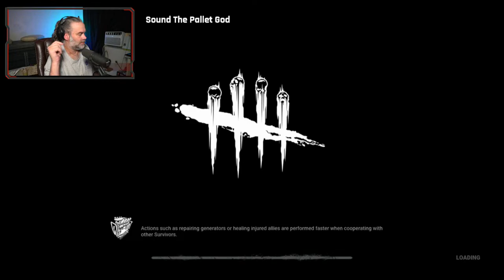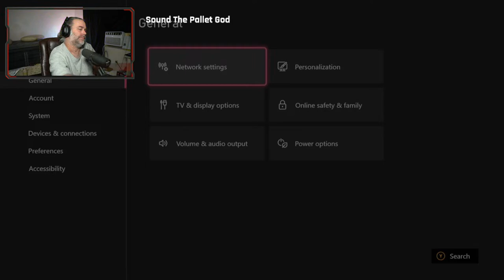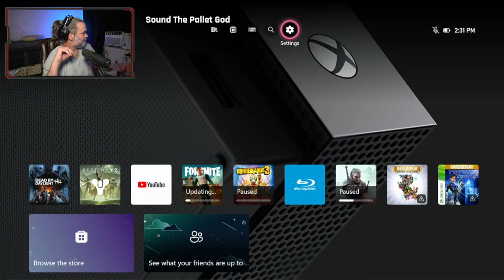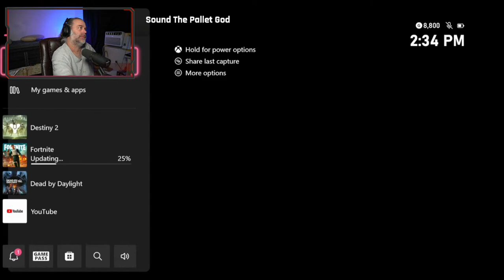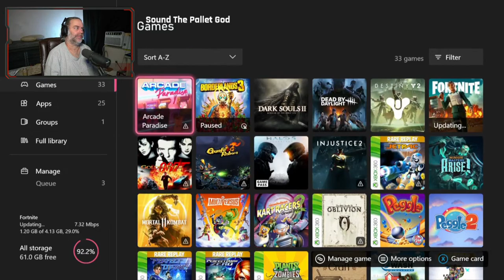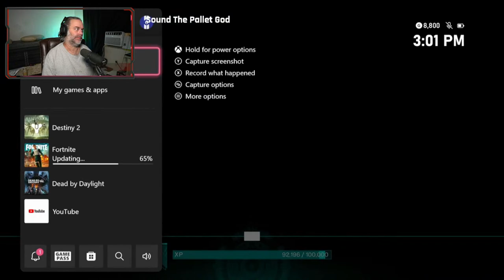Playing DBD as John Kramer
The best ... around